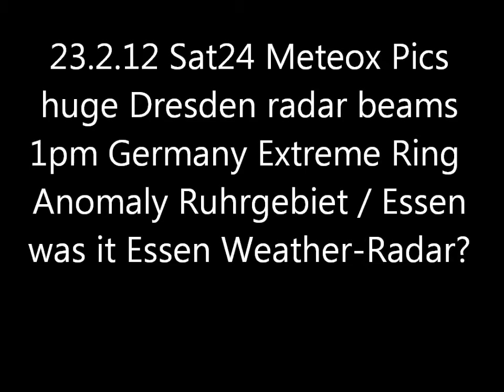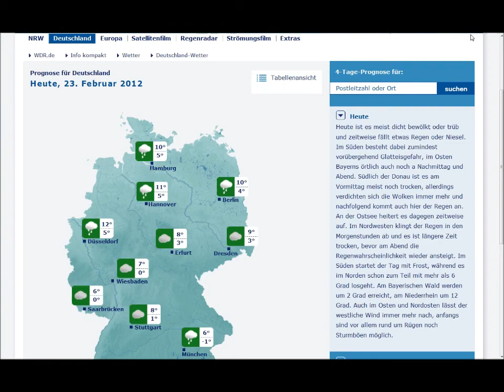23.2.2012 Huge Ring Anomaly 1am NW Germany Ruhrgebiet NRW radar anomalies ESSEN Wetterradar